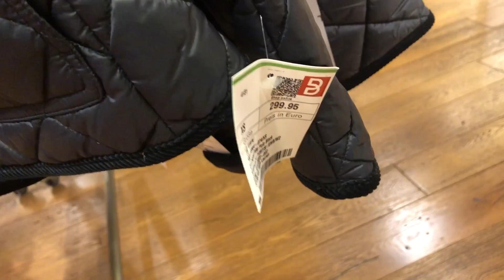نهار بلا راجل 👌الله على راحة الله 🤗🤗🤗